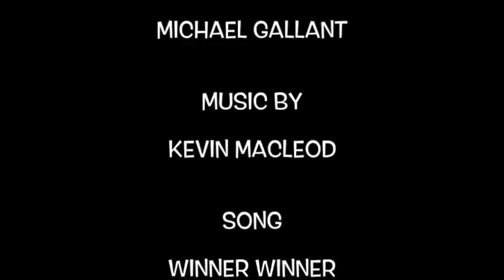Andy Kaufman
Andy Kaufman in uni-ball pens, copic pens, sharpie on bristol paper.